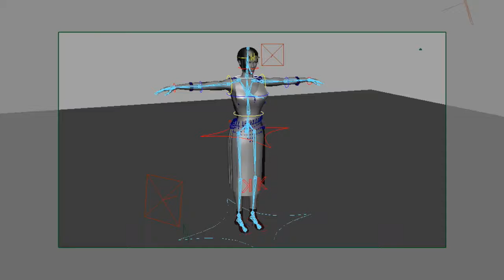Character_Concept_Red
Designed/Rigged in Maya, textured in Substance Painter.